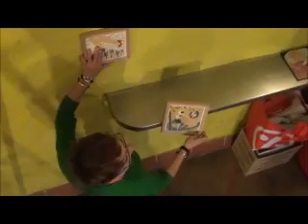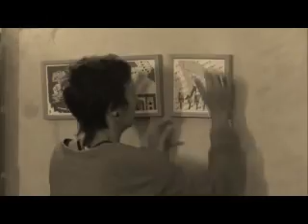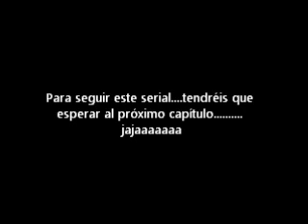La Favorita 20x20 1ª Parte.wmv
Imágen y montaje: Mª José Gómez Villar (Ajito)
AJITO VIDEO - 2011